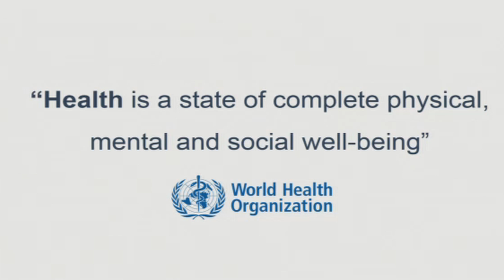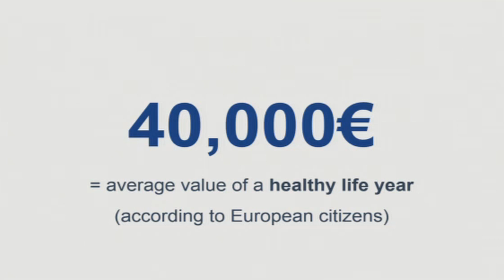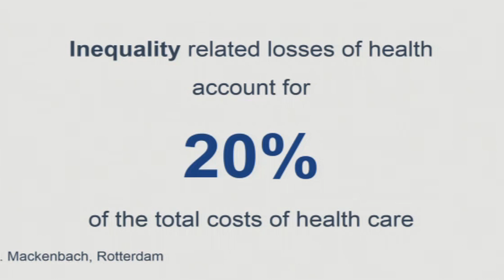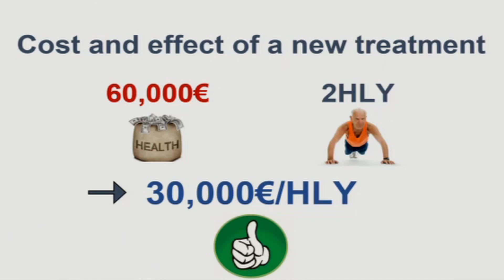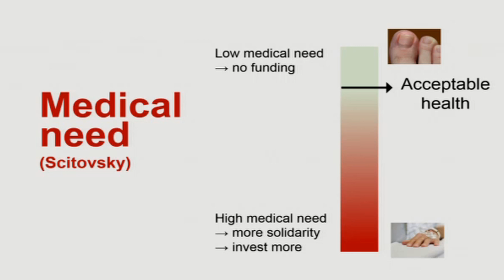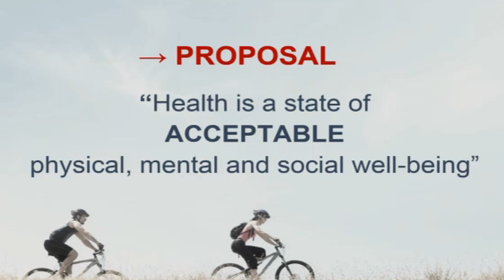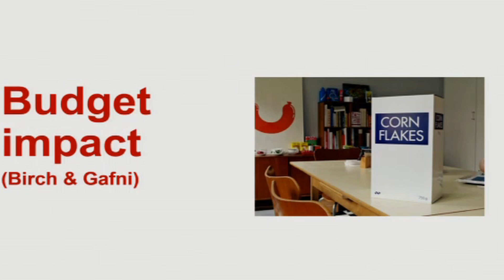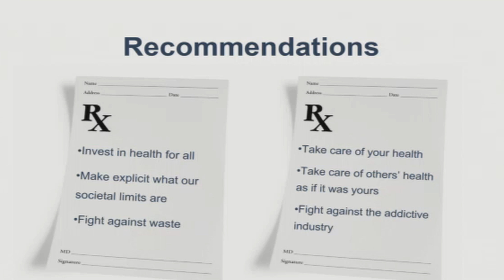The value of health. A societal perspective. | Lieven Annemans | TEDxLeuvenSalon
Curious to know how much money people are willing to pay for an extra year of life? Is there such a thing as an ideal level of health? What are the benefits and returns to others?

In this eyeopening talk, Lieven Annemans presents us with a big question: in an age of exponential health technology, how far are we willing to go to pay for this.

Lieven Annemans is Senior Full Professor of Health Economics at the Faculty of Medicine at Ghent University and Guest Professor at Vlerick Business School, Belgium and Bern University, Switzerland.

He has twenty years of experience in health economics research in over 20 countries and published over 250 papers on health economic evaluations of prevention programmes, medicines, medical devices and diagnostics.

He was advisor to the Belgian Minister of Health from 2001 to 2003 and president of the Flemish health council from 2003 to 2009. He was president of the International Society of Pharmaco-economics (ISPOR) in 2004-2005.
He is author of books on health economic evaluations (‘health economics for non-economists’) and on the future of our health care systems.

He provides international lectures, trainings and advice on health economics, health care system reform and health technology assessment (HTA).